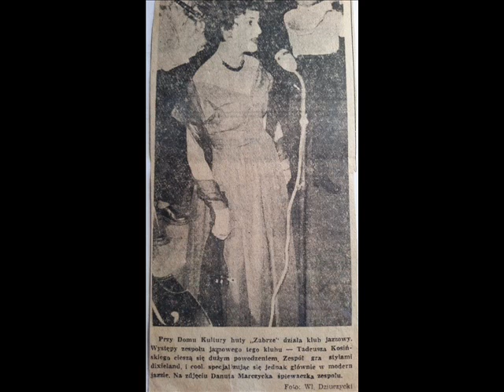There Will Never Be Another You - Danuta Marczycka Bednarska (cover)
H.WARREN